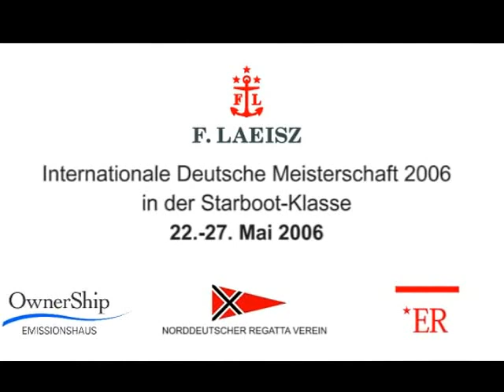Starboats in Hamburg 2006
This gives you the feeling of star sailing besides the top events. Meet friends and have fun on the water and after that at the bar.